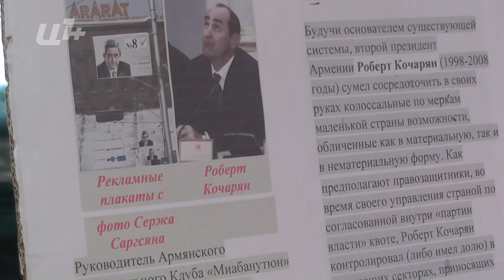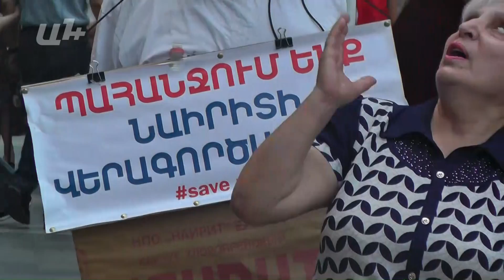Իրավապահները ցուցարարին բերման էին ենթարկել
Ջեմմա Հովհաննիսյանը, որի որդին՝ ինժեներ Սարգիս Գրիգորյանը, Իրանում 16 տարի առաջ վթարված «Հայկական ավիաուղիներ»-ին պատկանող ինքնաթիռի զոհ է դարձել, միայնակ էր բողոքի ակցիայի եկել Կառավարության շենքի դիմաց. «Երեքշաբթի խմբով գնացել էինք ԱԺ, ասացին՝ արձակուրդ են... Որ արձակուրդ են, դրա համար որոշեցինք՝ այս ամիսը չգալ, օգոստոսի 30-ին նոր կսկսենք գալ»:

Հաշմանդամություն ունեցող 130 օդաչուից այսօր արդեն մնացել է 48-ը, որոնք շարունակում են պահանջել իրենց՝ 10 տարի չվճարված թոշակները: ՀՀ իշխանությունների անարդար վերաբերմունքից դժգոհ էր նաեւ անհատ ձեռնարկատեր Արմենուհի Հարությունյանը: Նա ֆրանսիական մի ընկերության հետ պայմանագիր էր կնքել՝ տրիկոտաժի ձեռնարկություն հիմնելու համար.  «Մինչեւ շենքը սարքեցի, որ տրիկոտաժի այդ գործն անեմ՝ օտ կուտյուրիե է ուզում անել, ճանապարհը չտվեցին, հողս տարան, սքաներով թղթեր արեցին, սկսեցին վերավաճառել: Դիմում եմ մինչ օրս իրավապահներին...մենք ունե՞նք արդարադատություն, չունենք. համատարած հանցագործներ են»: